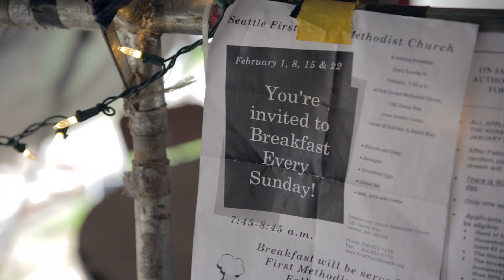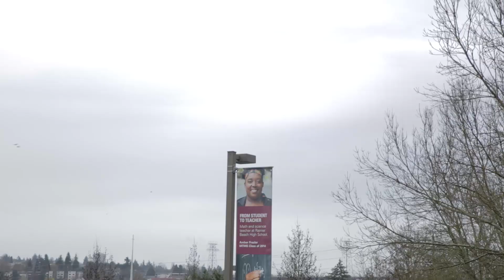Tent City 3 at SPU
Watch a video about Tent City 3 and SPU.